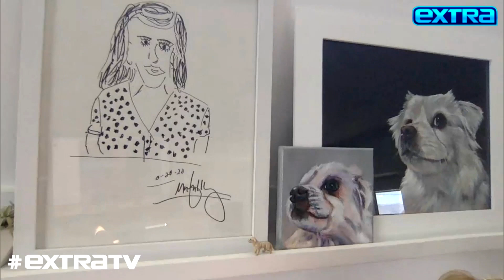Iliza Shlesinger Cooks Her Way Through the Coronavirus Outbreak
“Extra’s” Billy Bush FaceTimed comedian Iliza Shlesinger, who is working on a cooking show during the coronavirus outbreak.

Along with producing the show at home with her chef husband Noah Galuten, Iliza also revealed what else she's catching up on. Watch!

Each day, Iliza and Noah show her Instagram followers how to make a dish at 5 p.m. PST.